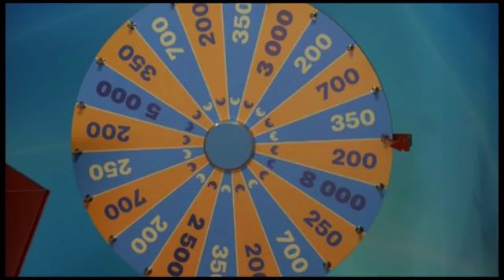Latloto 5 no 35 izloze – 05.09.2015.